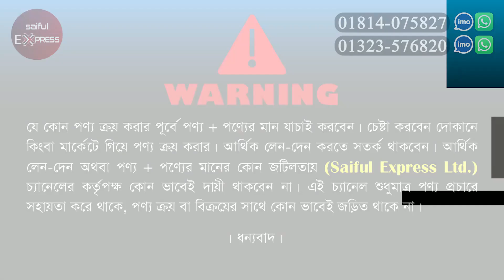বাচ্চাদের গাড়ির দারুন সব কালেকশন । বাচ্চাদের গাড়ির দাম জানুন । Baby Car Price in Bangladesh 2023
Toy Bazar
1/61, Ground Floor, Estarn Plaza Market, Dhaka

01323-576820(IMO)